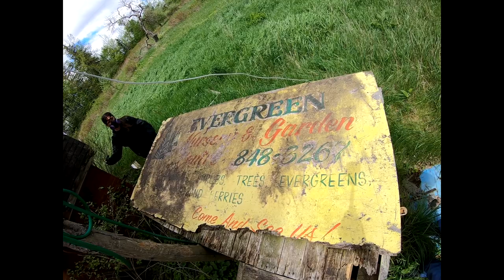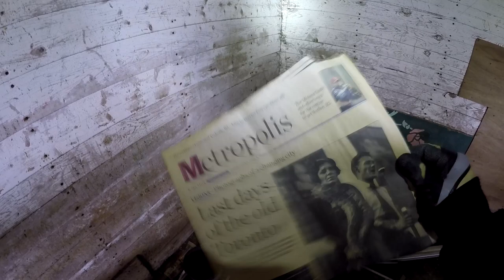Abandoned Farmhouse/Nursery - Turkey Vulture in the Barn! Fairy Room Upstairs! Ontario, Canada Urbex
We stumbled on this old farmhouse/nursery garden in Southern Ontario on our way to an abandoned game show set that has been demolished unfortunately. It was still a great day as we got to explore 3 places in total.  There were 3 buildings as well as some old ruins that must have been the original structures on the property. We encountered a Turkey Vulture in the barn and they were also circling around above as we explored their home. Also, keep an eye out for the awesome artwork and fairy paintings in one room upstairs. Enjoy the explore and remember - only leave footprints.

Any fellow Ontario explorers we'd love to hear from you especially if you have some epic spots to check out.